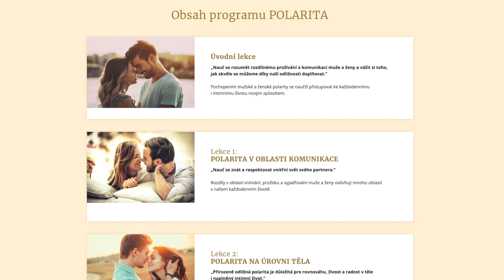DENISA ŘÍHA PALEČKOVÁ - Jak vyměnit hádky za vášeň a porozumění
Již od roku 2005 vedu (dnes již legendární) víkendové kurzy pro páry 💏, kde učím partnery, jak mít šťastný vztah plný lásky a radosti i po mnoha společných letech.

Po dlouhém váhání jsem se rozhodla předat část toho, co učím na živých seminářích, také formou online programu 📽️, který bude dostupný i těm, kdo z nějakého důvodu na Retreat pro páry přijet nemohou.

A tak Vám s velkou radostí představuji Tajemství šťastného vztahu, kterou můžete studovat z pohodlí domova nejen skrze informace, ale také praktická prožitková cvičení 🛏️, která Vám předám formou videí.

Mým velkým přáním je, aby program Tajemství šťastného vztahu prozářil život mnoha lidí, a aby do vztahů a rodin přinesl radost, lásku a vášeň 🙏.